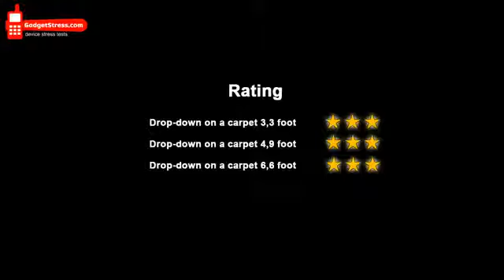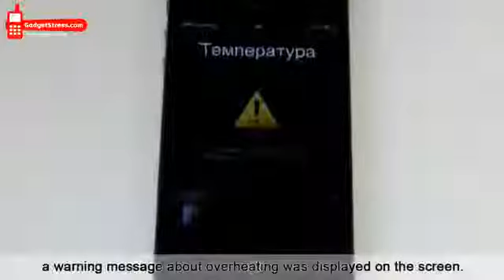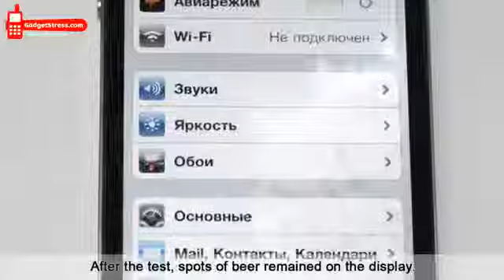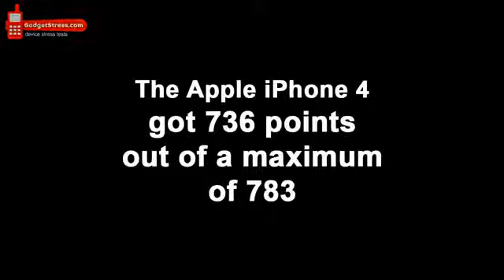Apple iPhone 4 stress test170